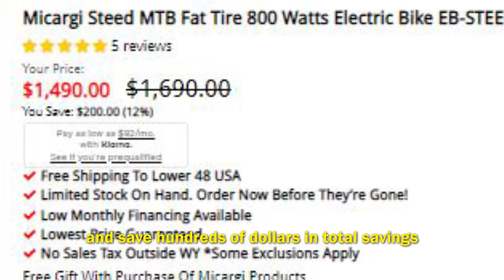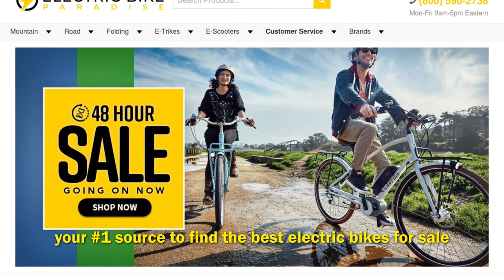Micargi Steed MTB Fat Tire 800 Watts Electric Bike EB-STEED Review by Electric Bike Paradise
Watch this to learn more about Micargi Steed MTB Fat Tire 800 Watts Electric Bike EB-STEED Review by Electric Bike Paradise